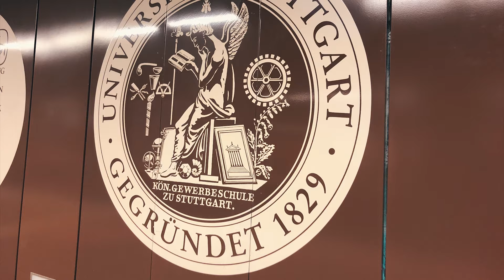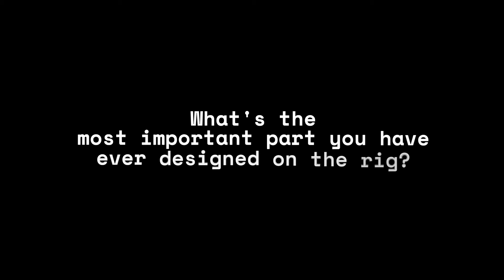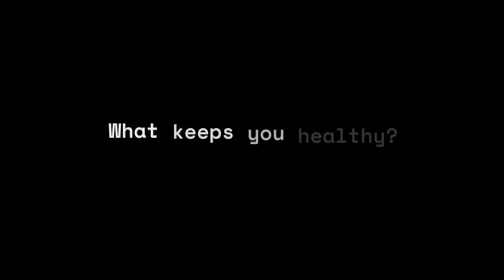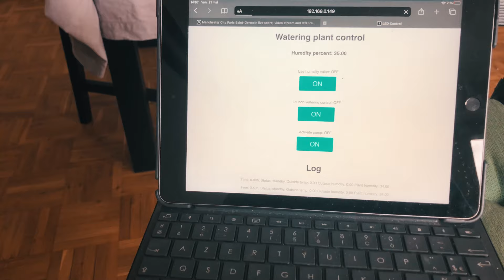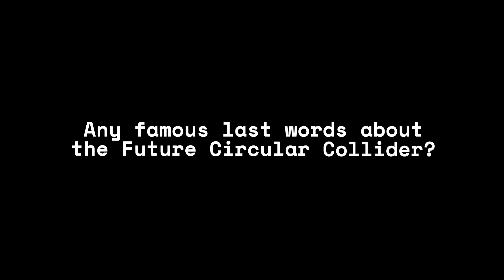🪐🥐 Diaries of a next-gen CERN scientist - Maxime's work on the biggest science experiment ever 👨🏻‍🔬🔧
CERN is studying the feasibility of the largest science experiment ever, and a group of young scientists and engineers are at the forefront. In a very personal way, they give an insight into their everyday lives in Collider Diaries and open up about what drives them, how they live, and what they do when they're not working on what could become the world's largest particle accelerator.

Maxime is the second portrait of a 6 part series called Collider Diaries airing every other Thursday this summer.

This video was produced and certified under the UZ76 Green Producing criteria of the Austrian Ecolabel